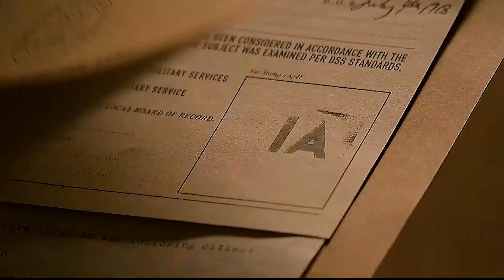Captain America what's up danger